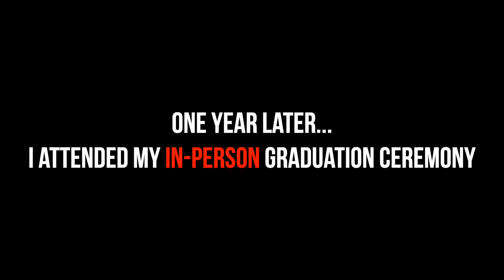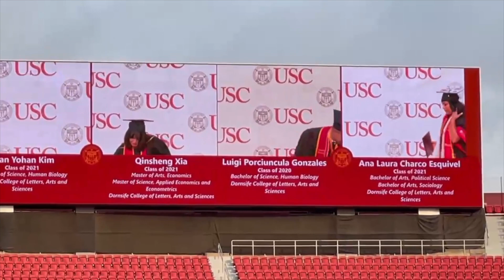GRADUATING COLLEGE ONE YEAR LATER!!! USC Class of 2020 & 2021 Commencement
After graduating in May of 2020 and simply watching my ceremony occur through a laptop screen, I didn't get the full closure from my college experience that I wanted. Fortunately, USC allowed the class of 2020 to join the class of 2021 during their commencement ceremony! Here is a compilation of clips that I took during the event! I hope you all enjoy!

🔔 FOR MORE STUDENT LIFE HACKS/PRODUCTIVITY VIDEOS CLICK HERE!

🙋🏻‍♂️ About Me:
My name is Luigi Gonzales and I am a recent graduate of the University of Souther California Class of 2020. Currently, I am in the middle of my medical school application cycle but I will be attending a medical school in August of 2021 (subscribe to find out where I will be going!). Aside from medicine, I am a sneakerhead and this channel was actually my previous sneaker youtube channel (feel free to scroll all the way down my videos list to check out my older videos). Also, I love to play basketball, watch anime, and spend my time relaxing with my girlfriend and our two bunnies!